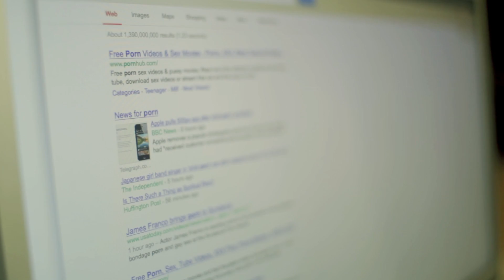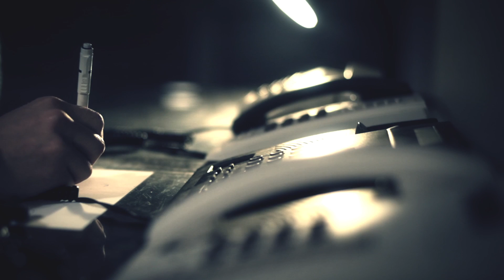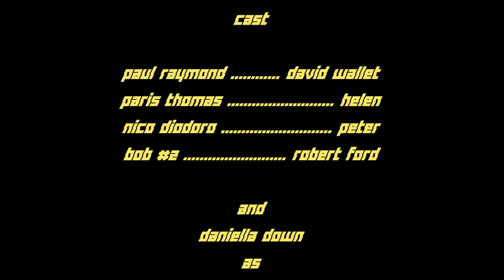Customer Support - Short film - Focal Rhythm Productions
CUSTOMER SUPPORT (written and directed by Derek Abel) is a 'horrormedy' based on several true stories about a customer support phone line that never offers any real support. Clients call from different networks with their problems and they are all re-directed to the same customer support agent named Bob. He uses a different accents for each network and never helps anyone solve their network problems. Instead he asks ridiculous questions and places everyone on hold until his shift is finished leaving behind a trail of desperate and furious people with murderous tendencies.